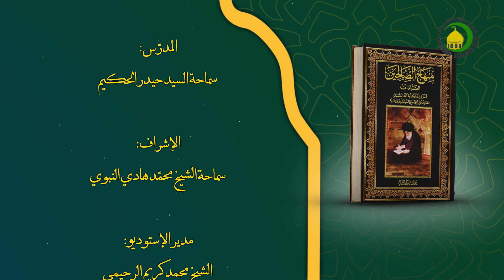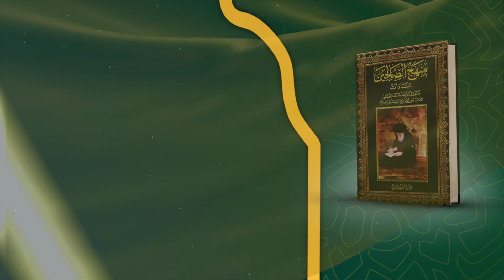163 الفصل السادس الصلاة علی المیت، مسائل 304-307 - الاستاذ: سماحة السید حیدر الحکیم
163      کتاب الطهارة  الصلاة علی المیت، الفصل السادس الصلاة علی المیت، مسائل 304-307 - الاستاذ: سماحة السید حیدر الحکیم